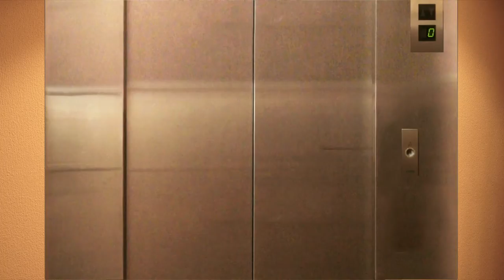L'ascenseur 138 boutons #2 (138 Buttons)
Compliqués ces ascenseurs de nos jours!! (Complicated these elevators todays!! )